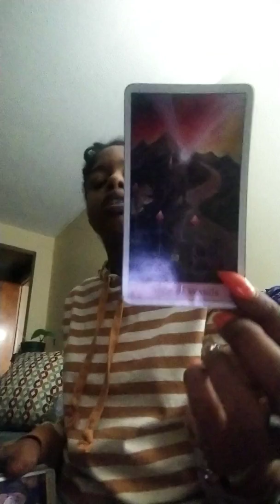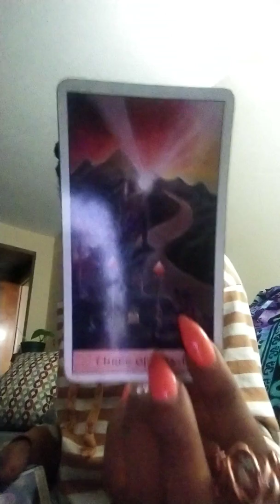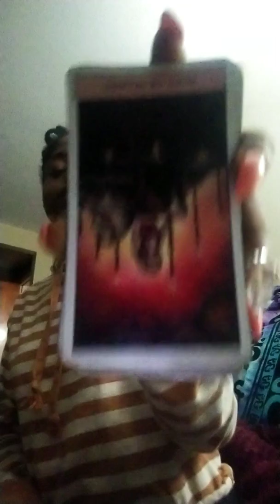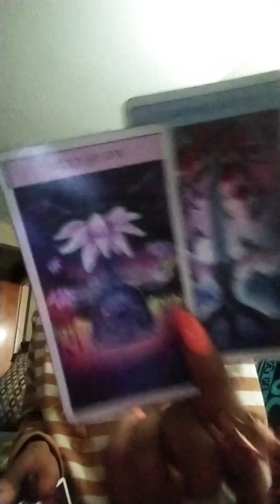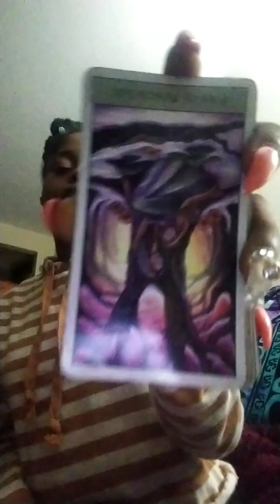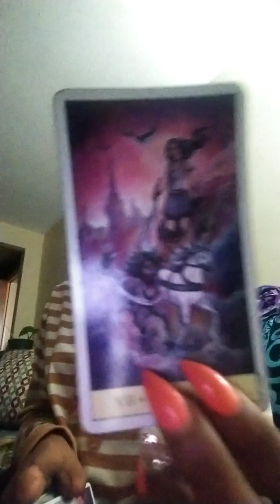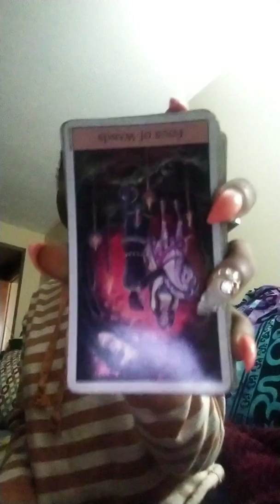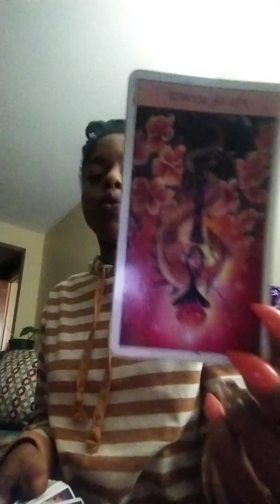♐ Sagittarius Maajor Upgrade in $$ Dnt Let These Haters Stop U ! ~ Let Them Court U ENERGY READING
Peace and love , lovebugs!

Wasssuppp Earth Angels, welcome to Sacred Wombman Tarot
I'm an Intuitive, clairvoyant- and have the gift of seeing into your past,present + future. I've been conducting meditative, tarot, crystal readings for over 2+ years. I was gifted as a child to be a vessel to you all enlightened beings on your path to becoming one with Self. These readings are designed to give you insight on your career/finances, love\relationships, internal or external energies as well any concerns you may have on your current situation / future. Not everything said in reading will resonate with you..be love be Light

✨Scheduling a session✨ (readings sent via video, audio prerecorded or phone):

✨Payments/ Donating✨

Subject reading on [whatever subject] can go into detail OR God/Goddess Clarity Reading
Payment rates will be sent to you.

3. Send screenshot of payment and let me know email is sent. Reading will be sent via 24-72 hours. (24 hours same day readings)

🔮About ME🔮
Western / Vedic
SAG/ sag SUN
SAG/scorp MOON
LIBRA / libra CUSP RISING

MEMOIR on Self love. Overcoming obstacles, Twin Flame karmic relationships breaking through barriers karma habits:
✨To purchase make an account click log in or register , make an account and purchase novel ✨✨

Find your Venus sign (to show you how you respond, react into relationships)

Facebook Hadiya Kayy

Selah.